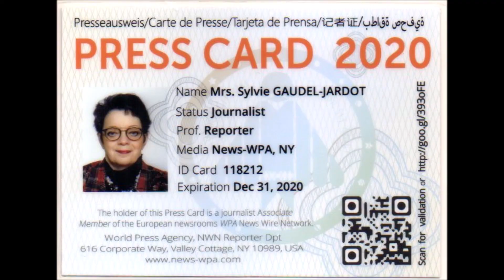VIDEO 2 SUR 2 COMMÉMORATION DU 76ÈME ANNIVERSAIRE DE LA LIBÉRATION DE DIJON...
2020 / 02 VIDEOS ET 134 PHOTOS / VENDREDI 11 SEPTEMBRE 2020 COMMÉMORATION DU 76ÈME ANNIVERSAIRE DE LA LIBÉRATION DE DIJON...

Commémoration du 76ème anniversaire de la libération de Dijon, vous allez découvrir en vidéos et en photos ces 2 cérémonies du vendredi 11 septembre 2020
1ERE CEREMONIE
10 h 45  Jardin Darcy
Cérémonie devant la plaque Rhin et Danube (derrière l’ours Pompon) en présence des autorités et des groupements d’anciens combattants ;
Lecture de l’ordre du jour n°3 du maréchal de Lattre de Tassigny ;
Dépôt de gerbes par les autorités et les groupements d’anciens combattants ;
Lâcher de ballons tricolores et de messages accrochés par les élèves de l’école élémentaire Jean Jaurès sur le thème de la solidarité ;
Chant de la marseillaise par les élèves et l’assemblée
Vous pouvez retrouver gratuitement les 74 photos en suivant le lien /

2EME CEREMONIE
11 h 25 I Logis du Roy (Hôtel de Ville - place de la Libération)
Dépôt de gerbe à la plaque commémorative des agents communaux morts pour la France de 1939 à 1945 en présence des autorités ;
Sonnerie aux morts par deux clairons avec garde d’honneur par un sapeur-pompier et un policier municipal
11 h 30 | Cour d’Honneur (Hôtel de Ville)
Hymne européen par les élèves de l’école élémentaire Jean Jaurès ;
Allocution de François REBSAMEN, maire de Dijon, président de Dijon métropole, ancien ministre
Vous pouvez retrouver gratuitement les 60 photos en suivant le lien /

QUELQUES INFORMATIONS UTILES :
Comme on me pose souvent les questions, voici quelques réponses...contrairement à mes amis journalistes ou journaleux, je fais ces articles en tant que bénévole car je n'ai ni subventions, ni trésorerie. Je suis journaliste-reporter officielle de l’agence de presse WPA-New York car je ne peux pas avoir de carte de presse en France car je ne vis pas de mon travail et que je ne fais pas payer mes articles.
** La nouvelle adresse : Blog Beaune et Ailleurs – Maison des Associations - BOITE G 8 – 2 rue des Corroyeurs – 21000 DIJON
***Vous pouvez retrouver mes reportages :